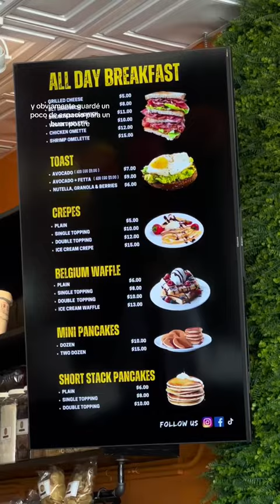NADA COMO LOS MEXICANOS Y SU COMIDA!